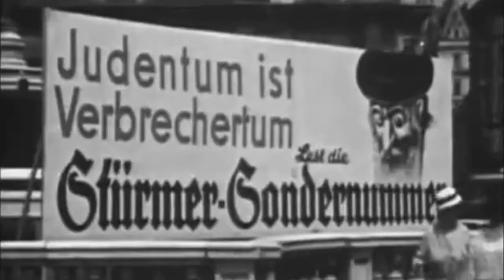Thanks For My Journey by Dr. Erica Miller: Book Trailer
Book Trailer for Thanks For My Journey by Dr. Erica Miller.  Watch to learn more about the book Thanks For My Journey.
A no-holds-barred story of bravery, survival, and unprecedented accomplishment that is both riveting and inspirational. Born in Tshernovitz, Romania, Dr. Erica Miller was only seven years old when the Nazis forced her and her family into a holding camp in the Ukraine, where they remained for four harrowing years before being liberated. But their relief was cut short when they returned to their home and found it occupied by Russians. Only when the family immigrated to Israel was Dr. Miller given the chance to escape the horrors of oppression and begin a new life chapter.
Facing obstacles most of us would find insurmountable, Dr. Miller served in the Israeli air force and then went on to earn a PhD in clinical psychology in America. As a dedicated mental health professional, she founded a chain of clinics that have helped hundreds of patients heal.
A story of hardship, perseverance, and ultimate victory, Thanks for My Journey also includes a special section in which Dr. Miller shares her inspirational reflections on such topics as gender roles, being Jewish, and the power in being true to oneself.